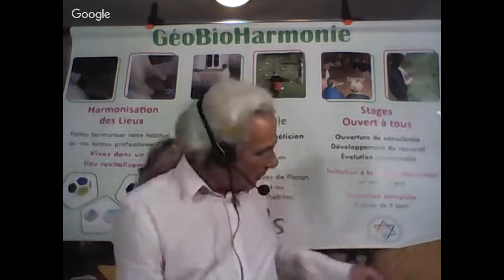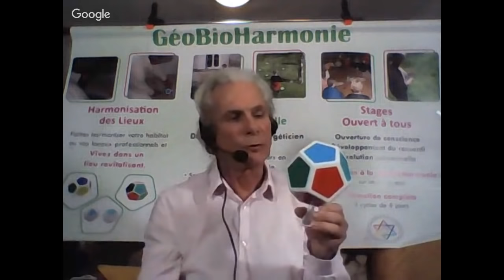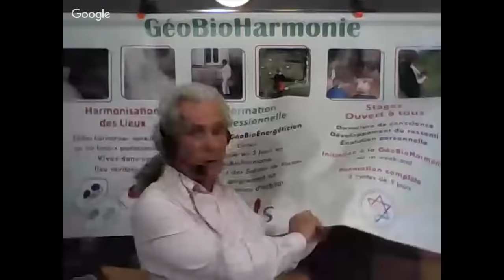Vibra avec Gilbert LAVALLIÈRE «Comment Vivre dans un LIEU HARMONISANT et REVITALISANT»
Pour améliorer notre bien-être, nous portons attention à notre alimentation, à la manière de nous soigner, etc.

Et notre environnement ?  Le lien entre l’habitant et l’habitat est beaucoup plus important qu’on ne le pense :

les locaux génèrent des champs d’énergies et d’informations qui nous imprègnent fortement et nous conditionnent sur tous les plans :

„ Pollutions électro-magnétiques

„ Phénomènes naturels : cours d’eau souterrains, lignes de faille, etc...

„ Mémoires, influences parapsychologiques actives ou passives, entités, etc...

„ Architecture du lieu, qualité de l’air et des matériaux...

Ces énergies et ces informations sont autant

„ de sources de stress, d’états de fatigue plus ou moins permanents

„ de facteurs de dysharmonie, d’ambiances lourdes ou conflictuelles

„ de générateurs de problèmes de santé, de sommeil, ou de mal-être psychologique,

„ de freins au développement de nos potentialités et à notre évolution.

Compte tenu du niveau important de pollutions actuelles, tous les lieux de vie ont besoin d’être harmonisés, qu’ils soient anciens ou neufs !

  A l’opposé de la géobiologie classique basée sur la Peur (protection, neutralisation, déviation…), je propose la GéoBioHarmonie® basée sur la restauration de l’Harmonie Naturelle de la Création. Les outils utilisés sont :

„ les Dodécaèdres, formes générant l’Harmonie, les spirales basées sur le nombre d’Or et la connexion à la Source Créatrice. Ils restaurent les systèmes perturbés par nos pollutions.

„ Les Solide de Platon ou leur projection (le Décagone Étoile) qui relient aux 5 éléments.

„ Les Élixirs d’Harmonie Isoris fabriqués dans un Dodécaèdre

„ D’autres formes comme le Djed et des cristaux.

„ Des techniques énergétiques

„ Les Synergies « Ambiance » ou adjuvants bio-énergétiques à utiliser dans le cadre d’une construction ou d’une rénovation (investissement durable) ou en vaporisation dans les locaux (consommable).

Gilbert LAVALLIÈRE

Plein d’amour ❤️
Gwennoline.

 ★ Merci d’avance pour votre LIKE ! ;-)

1. La Nouvelle Conscience de l’Épanouissement